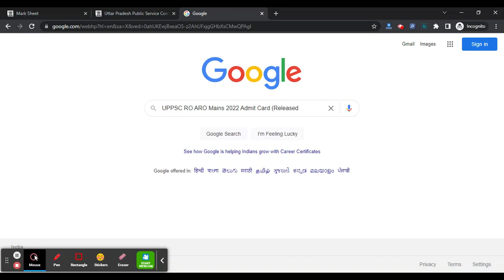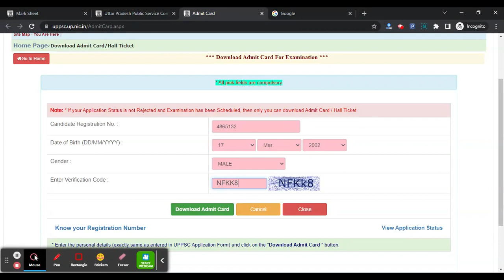UPPSC RO ARO Mains 2022 Admit Card (Released) - Download UPPSC RO ARO Mains 2022 Hall Ticket Here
For Study Material